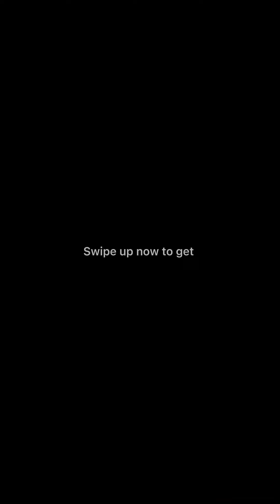G & T Live - Unlikely Things To Look For In Your Agent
Theres many important aspects one should consider when picking their real estate agent.
The guidance, actions and experience of your real estate agent is the key to your home sale success. So does it really matter who you place your trust with?  For most people their primary home is their most valued financial asset. Why trust just anyone to something so important? Who you work with matters!
Whether it’s how the agent carries themselves, their reputation in the community, to how prepared they are for your appointment ~ take the time to notice all the details because as Thomas says, “When you’re 75% in, you’re all out”; you want an agent who you know is 110% in this with you!
Have a listen to learn the unlikely things to look for as you select an agent.

What are the top things you look for in your Realtor?

De Legge Team
DRE 01304408​